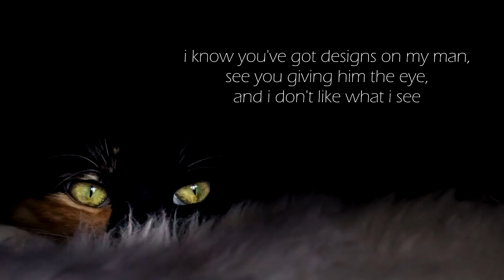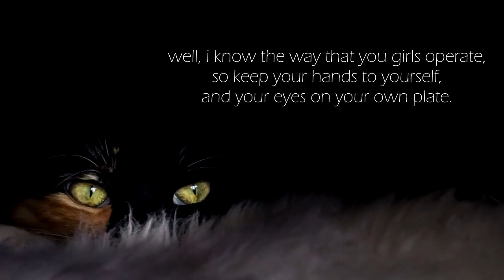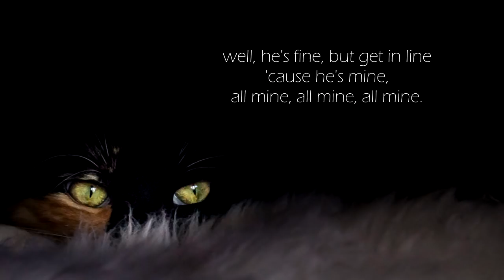LYRICS | Dixie Boy - April Smith & the Great Picture Show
comments disabled i fucking hate you people

song: Dixie Boy
artist: April Smith & the Great Picture Show
album: Songs for a Sinking Ship (2010)

lyrics:

I know you've got designs on my man,
See you giving him the eye, and I don't like what I see
And I know you don't wanna get into it with me
'cause like a solider defends his land,
Well I stand up, I get up, I defend my man
So don't make me ask you twice,
'cause I asked you once and I asked you nice;

Keep your damn hands off my
Dixie Boy
Well, he's sweet, isn't he?
But I'm sorry ladies, he belongs to me,
My Dixie Boy
Well, he's fine, but get in line,
'cause he's mine, he's mine, all mine, all mine

Well, I know the way that you girls operate,
So keep your hands to yourself and your eyes on your own plate,
It's not nice to stare, don't make me come over there,
'cause ladies I'm a lady but please understand,
When it comes to my boy, I will fight like a man,
I will seek, and I will destroy,
For the apple of my eye, my pride and joy, my,

I'm a lover, not a fighter, and I don't wanna have to get rough
Just warning you ahead of time; I can be a bitch when it comes to my stuff.

So keep your damn hands off my
Dixie Boy
But back off, hands off, 'cause he's sweet on me, my,
My Dixie Boy
Tell you one more time, the boy is mine

He's mine, mine, mine, mine, all mine, all mine